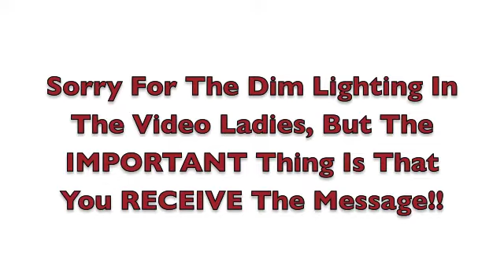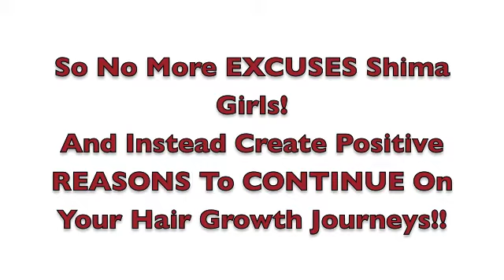Just Sick And Tired Of The Excuses!!!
Shima Addresses The Excuses That Keep Negative Black Hair Myths Alive and Well among Our Black Women. Shima's Hair Growth Line Can Be Ordered